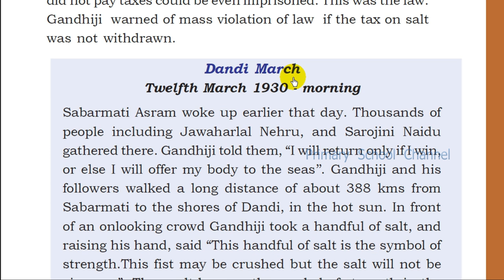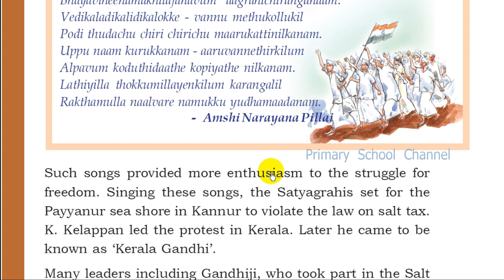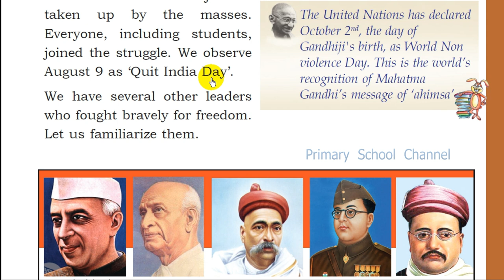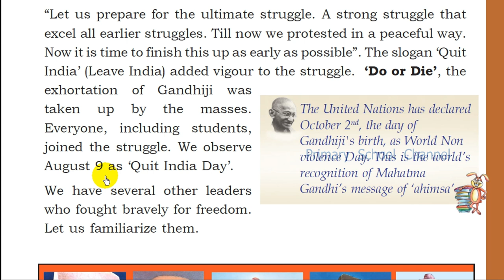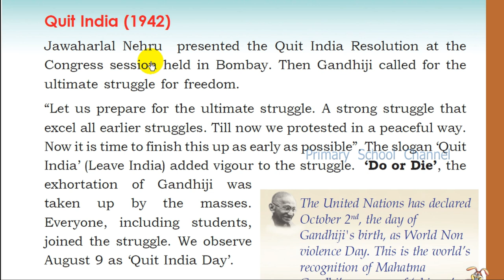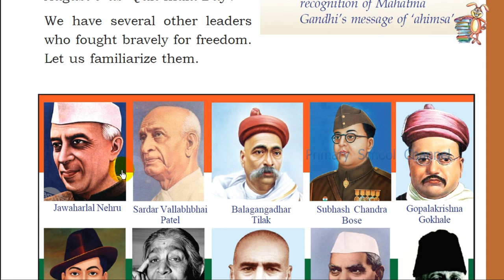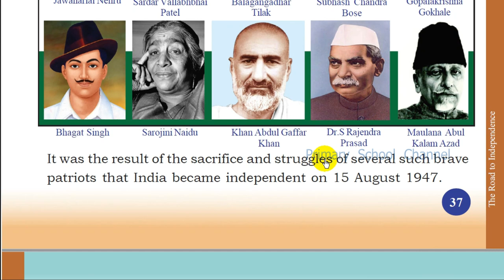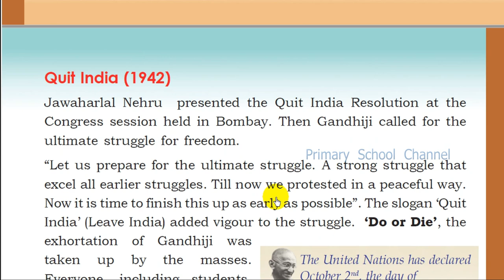Quit India-The Road To Independance,Class 4,Chapter 3.ക്വിറ്റ് ഇന്ത്യ,ക്ലാസ് 4,പരിസരപഠനം